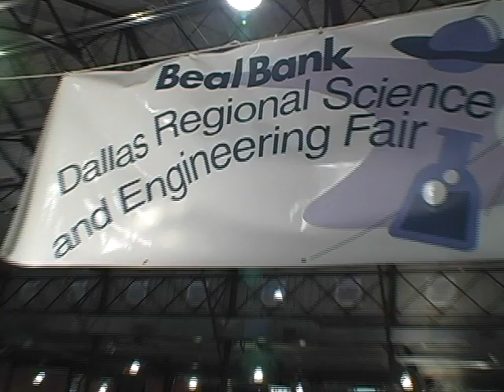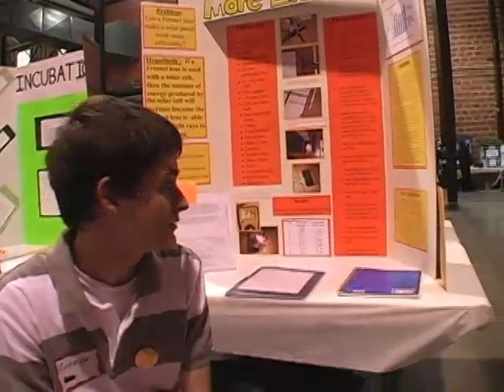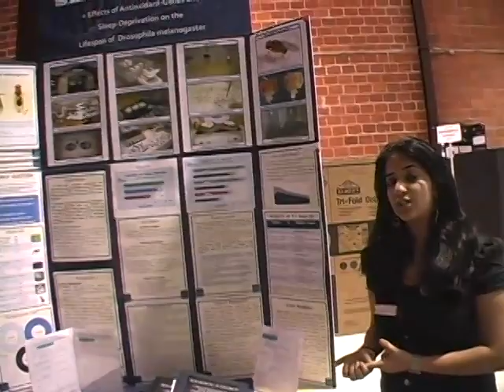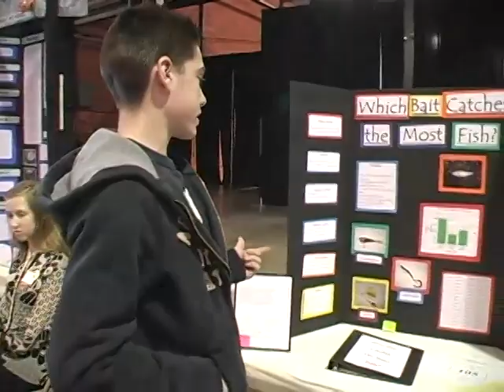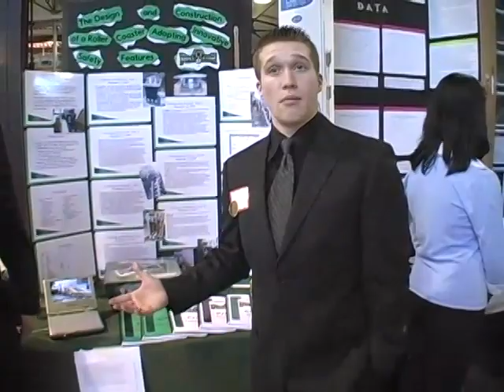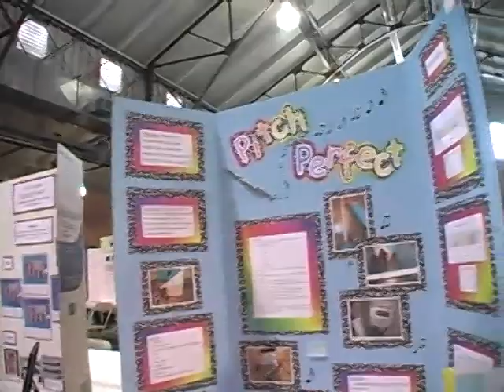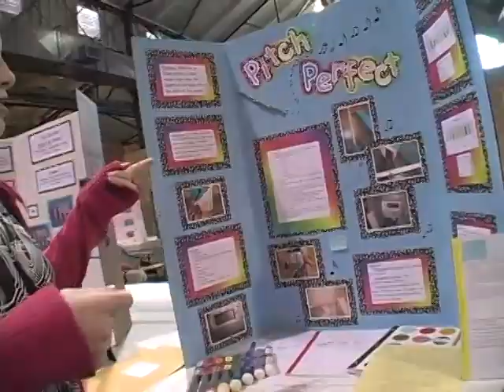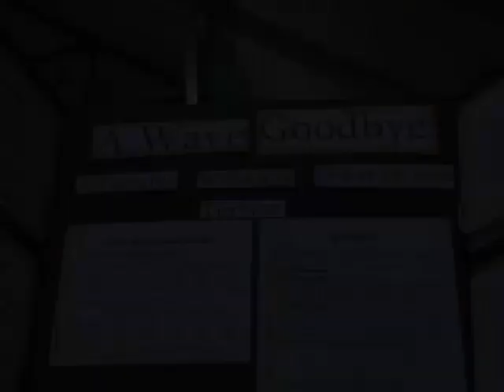2010 Dallas Science & Engineering Fair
The Dallas Regional Science & Engineering Fair is a non-profit educational organization run by local volunteers who give their time to help students develop their interests in science.